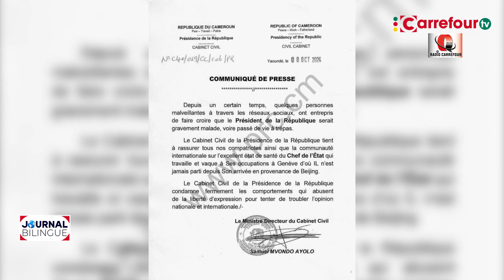RUMEURS SUR LE DECES DE PAUL BIYA : LES CLARIFICATIONS DU DCC